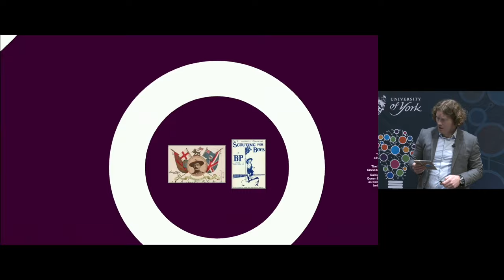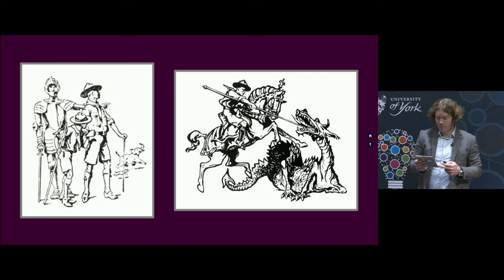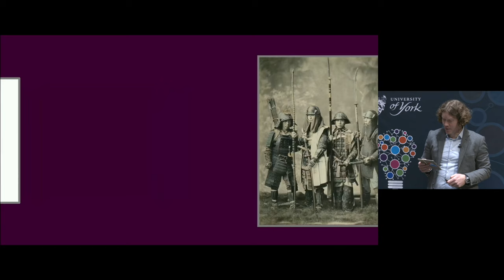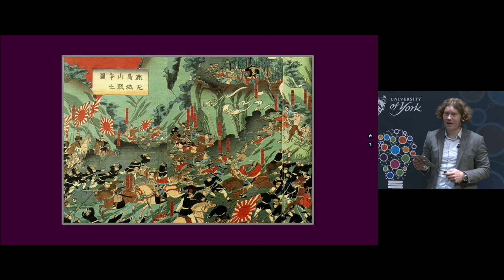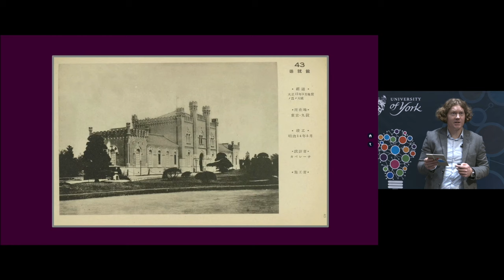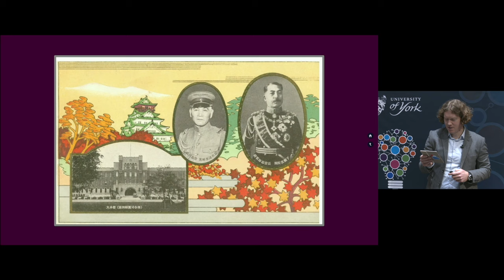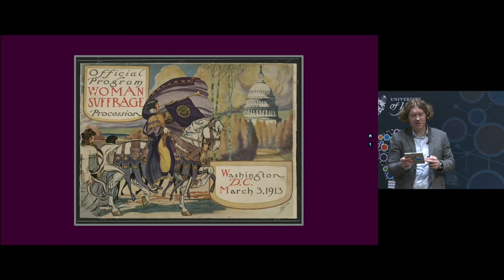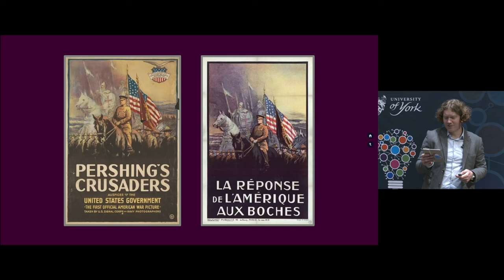Samurai, Scouts and Suffragettes, by Professor Oleg Benesch (York University)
Samurai, Scouts and Suffragettes, by Professor Oleg Benesch (York University). First published as a 'York Talk'. Also available as audio-only on the Martial Arts Studies Podcast.